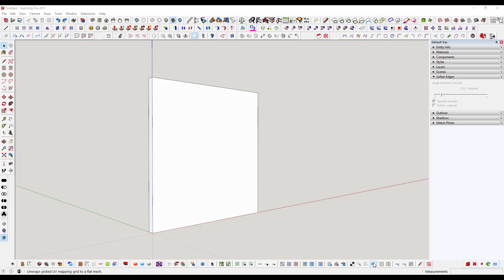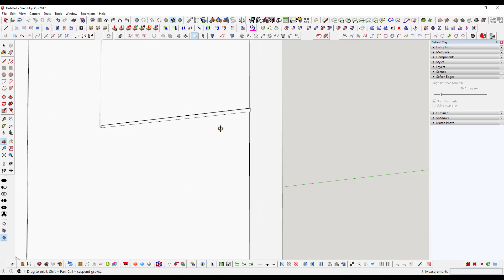Sketchup plugin Frame